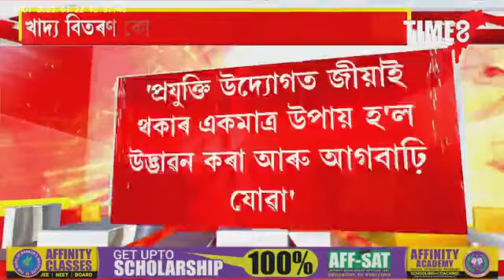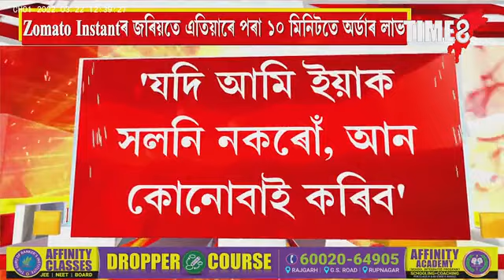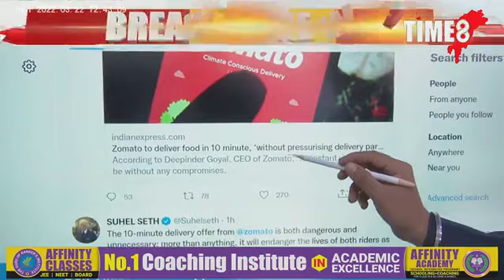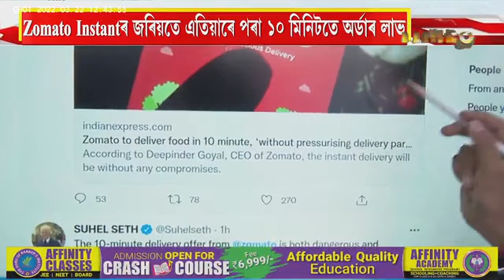মাত্ৰ ১০ মিনিটত ZOMATOয়ে দিব লাগিব আপোনাৰ অৰ্ডাৰৰ খাদ্য